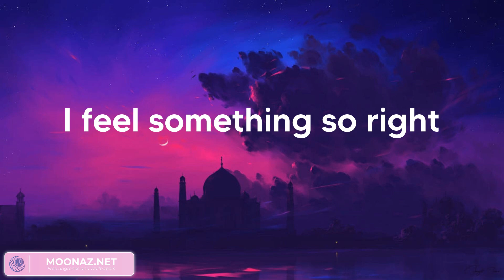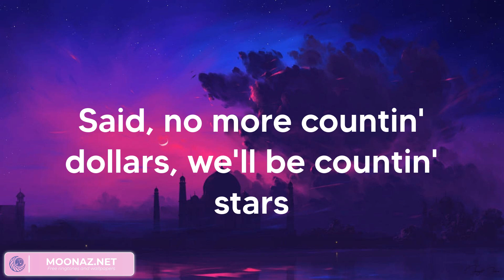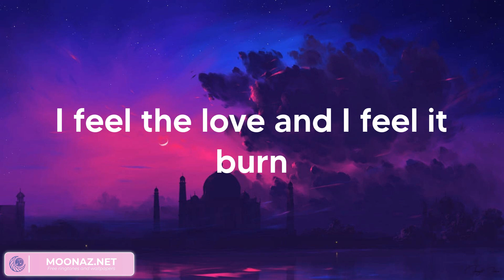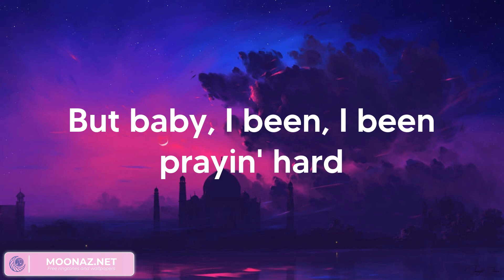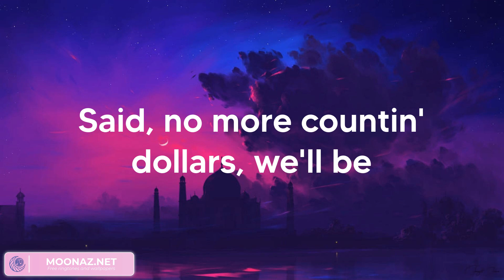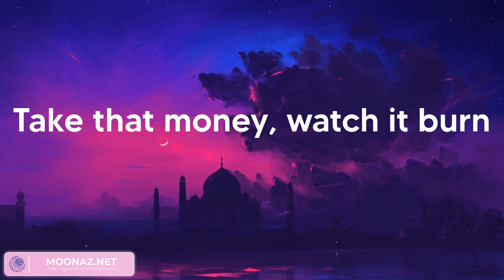OneRepublic - Counting Stars (Lyrics)